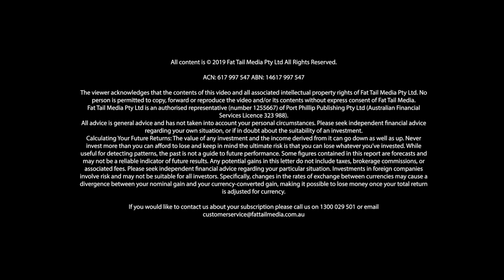Rick Rule on the Gold Price Dip and Future of the Commodities Market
Shae Russell speaks to commodities investing legend Rick Rule about the recent dip in the gold price, what could be the cause behind the volatility, and the future of the commodities market.

Rick Rule believes that market volatility creates a good buying opportunity and investors should be prepared to take advantage of such volatility. Shae also discusses Rick's ranking system and how he ranks commodity stocks.

Follow The Daily Reckoning Australia On

Please keep this guide for future reference. A copy is available from us on request or can be downloaded from our If you do not understand anything in it, or require more information, please feel free to contact us

IMPORTANT:

We provide general financial product advice only. The advice published by Fat Tail Media has been prepared without taking into account your objectives, financial situations or needs. Before acting on our recommendations, you should consider their appropriateness to your specific investment objectives, financial situation and needs. If you are uncertain as to what your objectives and needs are, you should contact a financial adviser or stockbroker who is licensed to provide you with personal financial product advice.

Editor: Noel Gamo
Producer: Daniel Ryan